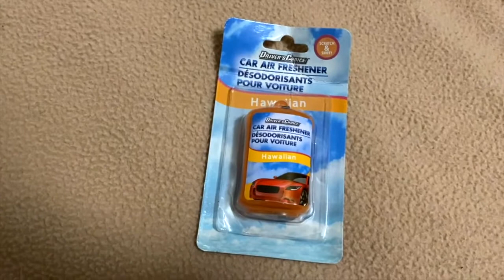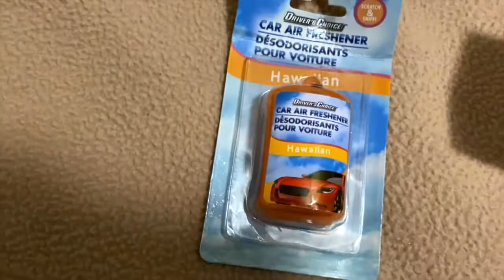VLOGMAS DAY 23!! Clean with me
We hope you enjoyed VLOGMAS DAY 23 :-)

We made a couple instagram page! Make sure to go follow us @arelyandwilliams